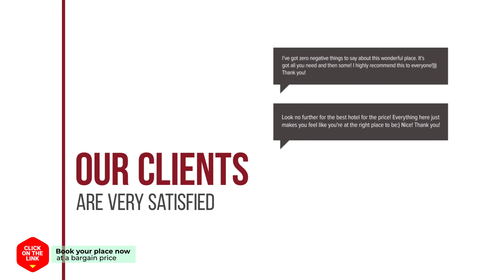GLAD Hotel Yeouido Seoul hotel review | Hotels in Seoul | Korean Hotels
GLAD Hotel Yeouido Seoul hotel video review. Hotels in Seoul, asian 5 stars hotels.